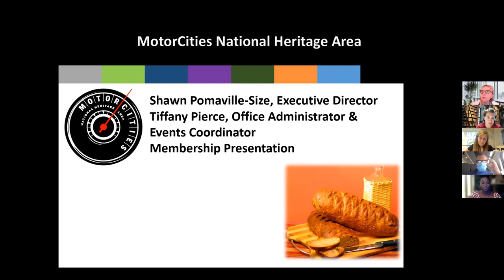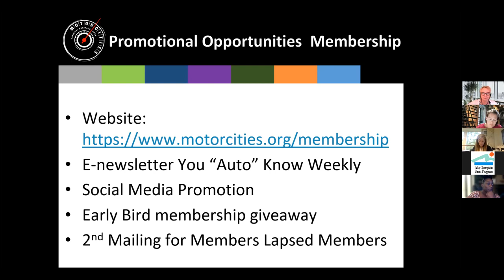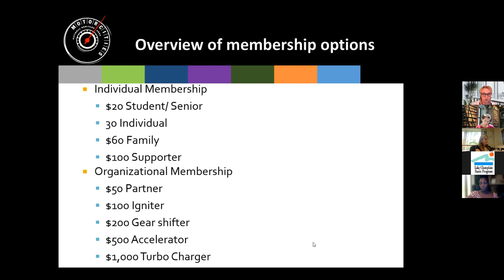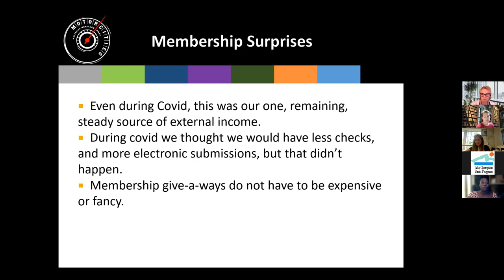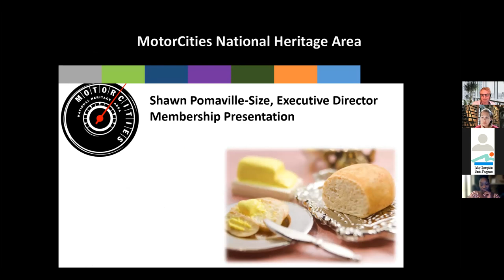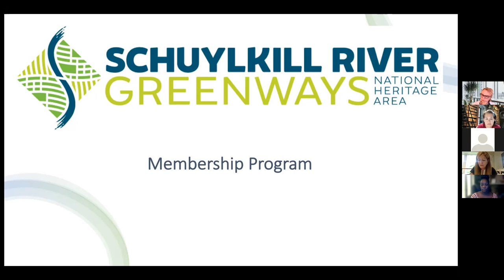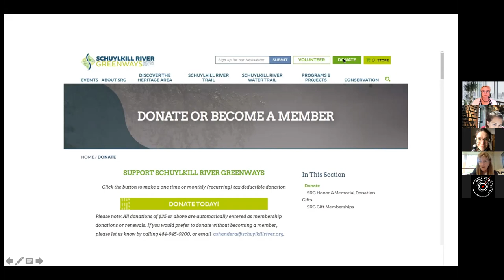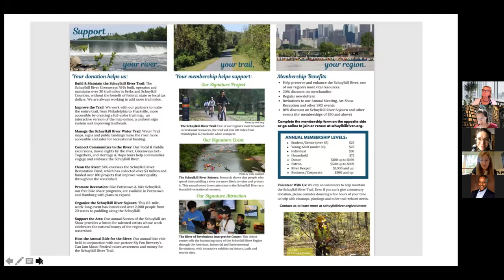Membership Programs in National Heritage Areas 9.23.21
September NHA best practices call will center around Membership Programs in National Heritage Areas.  We will hear from MotorCities National Heritage Area and Schuykill River National Heritage Area.